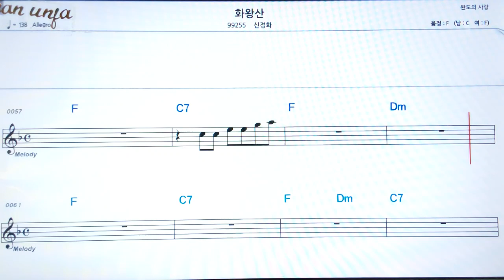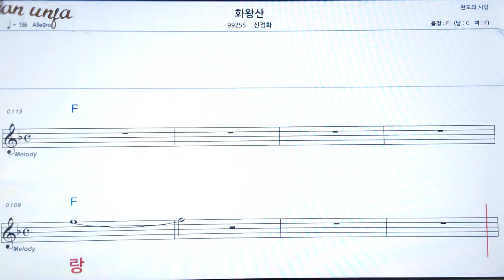화왕산/신정화👍악보, 기타 코드,가사,Karaoke*가라오케 반주